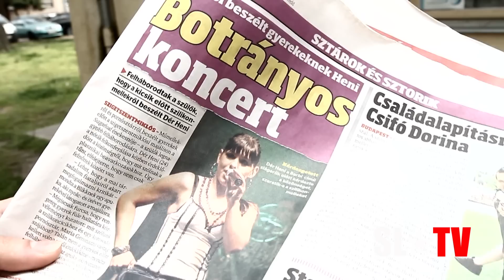Sugarloaf Videoblog 3. (Blikk)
Heni reagál a Blikk cikkre.